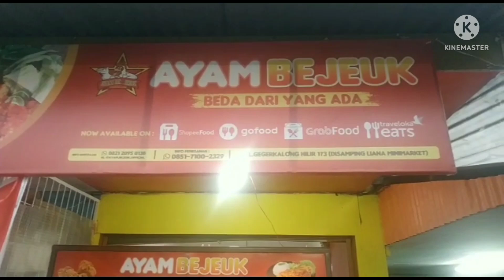Mukbang Ayam Geprek Pedas | Ayam Bejeuk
ayam Bejeuk yang teksturnya ayam crispy dan ayam geprek yang rasanya sangat renyah salah satu kuliner di kota Bandung pastinya sangat pedas taburan cabe diatas ayamnya,harganya sangat terjangkau.semoga Vidio  kuliner ini direkomendasikan oleh pihak youtobe.